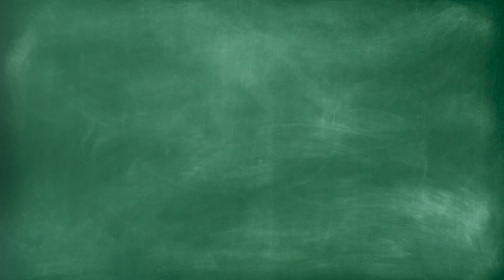Beliefs You Cannot Live With | Arun Sharma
In this video, Arun Sharma will tell you the importance of overcoming the relevant negative beliefs in learning new skills in life!

👉Download the Arun Sharma Academy App and get access to curated courses and content from your favorite teachers